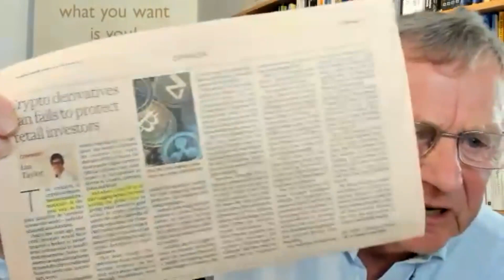Calm Witty Interview On Economic and Financial Markets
Financial commentator and TV personality Justin Urquhart-Stewart joins Monday Night Live with his latest economic and financial update.

Interviewed by Derek Arden asked questions about:
- The present economic and geopolitical issues.
- Investors confidence
- Supply chains
- Inflation
- Who leads in Europe
- Russia and gas
- Greek debt
- Cybercurrencies and block chain

- COP 26,
- Brexit and the Irish Border

There was plenty more in a quick overview interview.